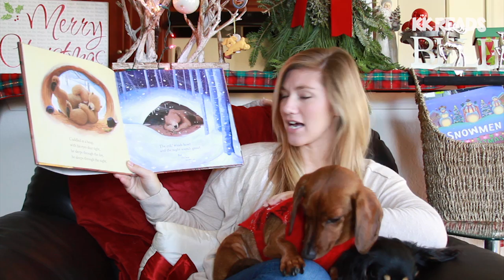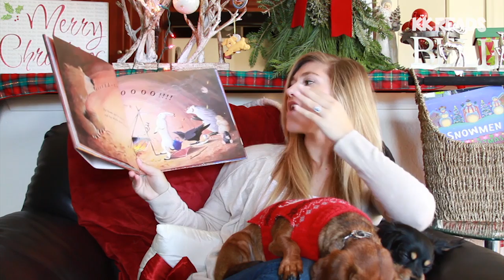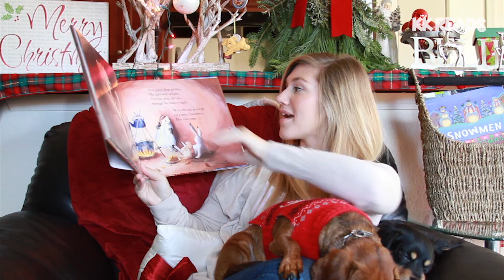Bear Snores On by Karma Wilson Read Aloud Children's Book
Read Aloud Children's Book. KK Reads Bear Snores On by Karma Wilson. One by one, a whole host of different animals and birds find their way out of the cold and into Bear's cave to warm up. But even after the tea has been brewed and the corn has been popped, Bear just snores on! See what happens when he finally wakes up and finds his cave full of uninvited guests—all of them having a party without him!

Book
Bear Snores On
by Karma Wilson